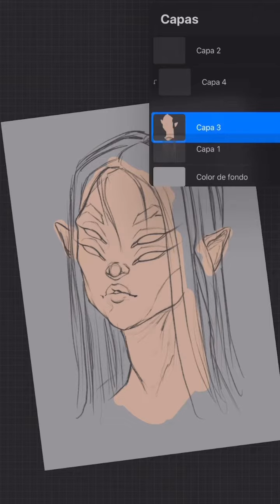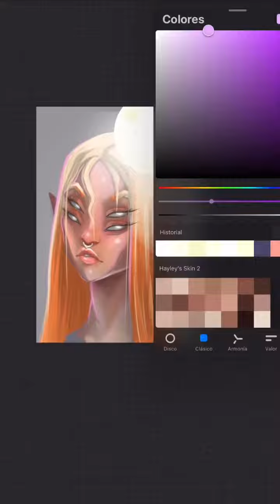PINTAR CARAS EN DIGITAL - PROCREATE, TUTORIAL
¡Nos vemos por aquí pronto!